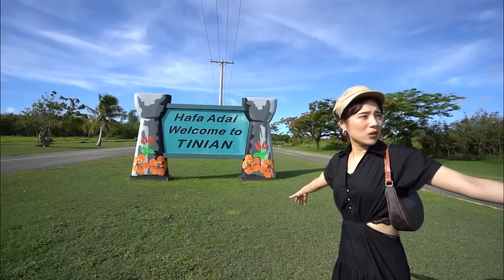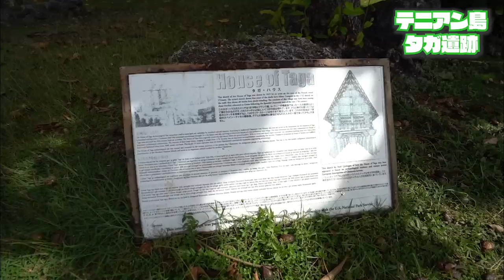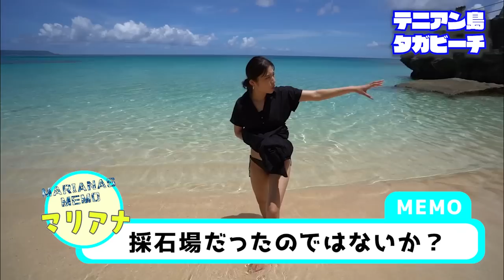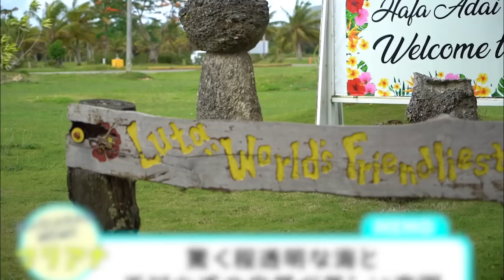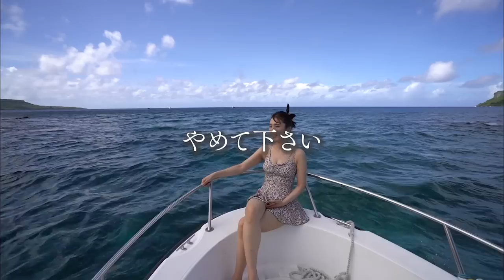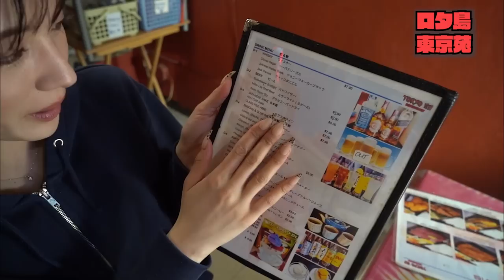【大食い】秘島でも海の上でも食べまくる！サイパン編３〜テニアン、ロタを巡る〜【ますぶちさちよ】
マリアナ編３本目です！！

マリアナ動画全4編をすべてご覧いただいた方の中から抽選で1名様に、サイパン・テニアン・ロタの3つの島でますぶちさちよが選んだお土産をプレゼント！

北マリアナ諸島：太平洋に浮かぶサイパン、テニアン、ロタなど14の島々からなる群島、通称 “マリアナ”。

サイパン：北マリアナ諸島のメインゲート。直行便でわずか3時間半、年間平均気温は27.5度、時差１時間。美しいビーチや海、手つかずの大自然が広がる日本から最も近い常夏の米国自治領リゾートアイランド。

マスク着用義務と感染症対策：米国および米国自治領のマリアナでは、撮影日現在、マスク着用義務はありません。但し撮影は、現地で推奨される感染症対策ルールに則り、また感染防止のため、換気・手洗い・消毒および必要に応じてマスク着用を徹底し、行なっています。

協力:マリアナ政府観光局/Marianas Visitors Authority

♪.+*｡☆･♪.*･*☆*♪☆+ﾟ♪.+*｡☆･♪.*･*☆*♪☆+ﾟ♪